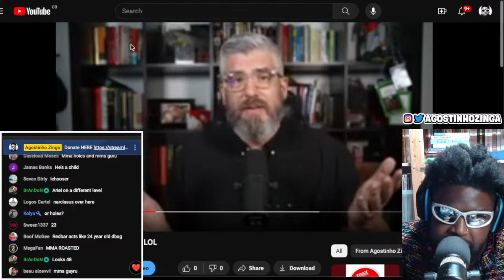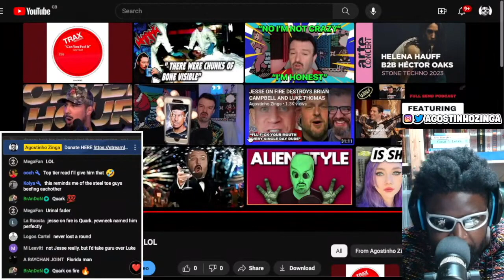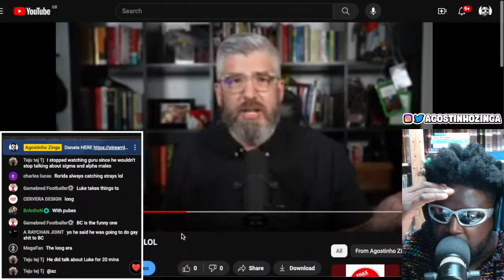LUKE THOMAS ATTACKS MMA GURU AND JESSE ON FIRE